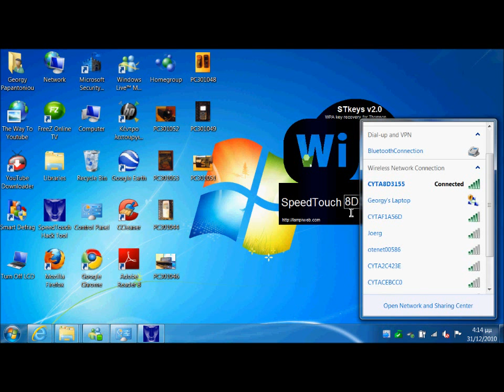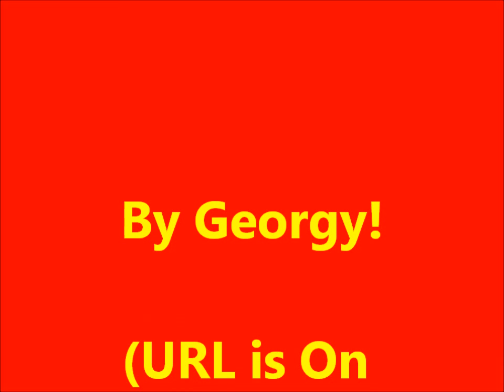How to Hack any SpeedTouch Modem Easiest Guide!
The easiest guide to hack a speedtouch modem! just download this program